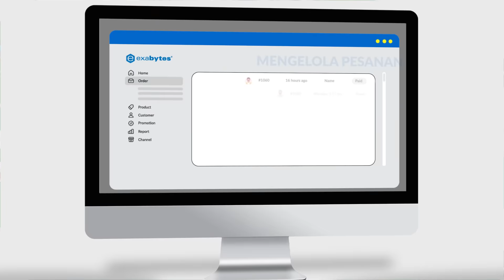Miliki Toko Online Sendiri, Kini Lebih Mudah Dengan Instant Website eCommerce Exabytes.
Exabytes menyediakan Website Toko Online Instant dengan berbagai pilihan template design yang menarik untuk pengunjung bisnis Anda. Wujudkan impian Anda dengan miliki Website eCommerce bersama Exabytes sekarang juga.